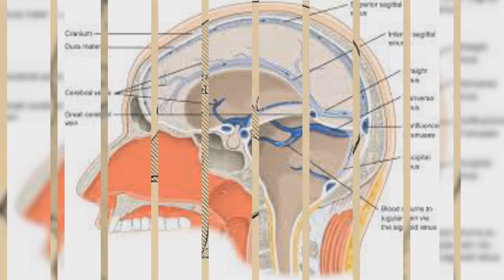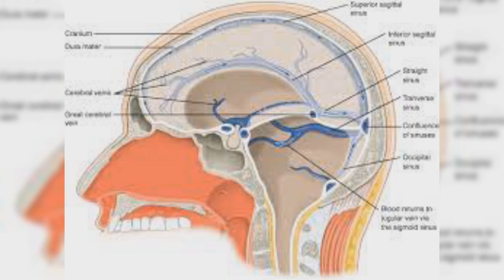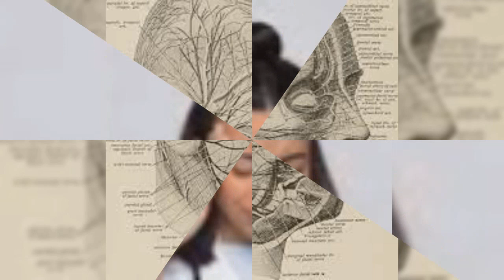إلتهاب العصب الخامس و علاجه د/ إيريني أبادير Trigeminal cranial nerve